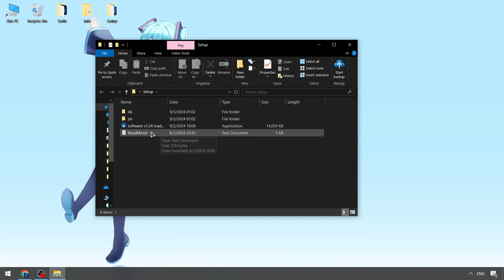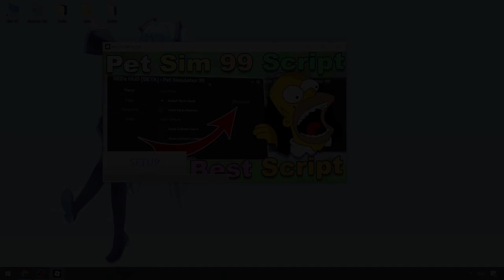PET99 Sim Executor [UPDATED VERSION] | Pet 99 Sim Script Menu [FREE]